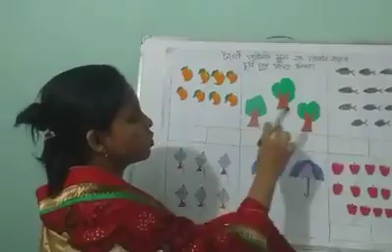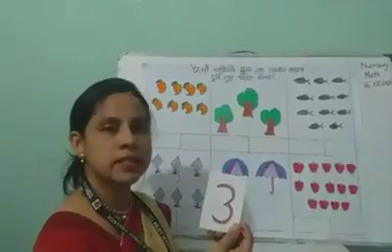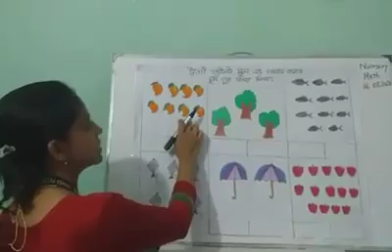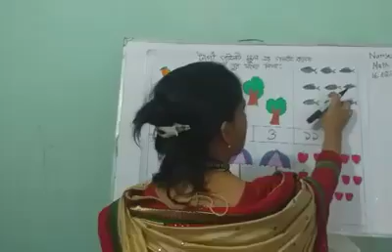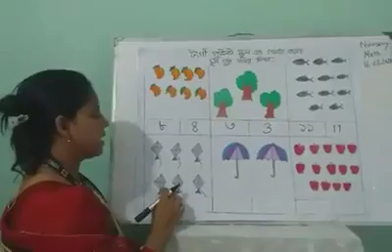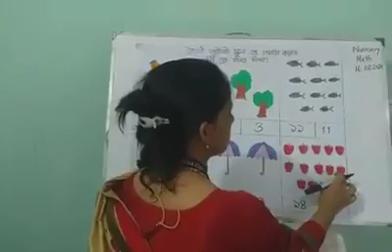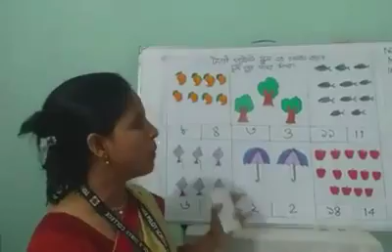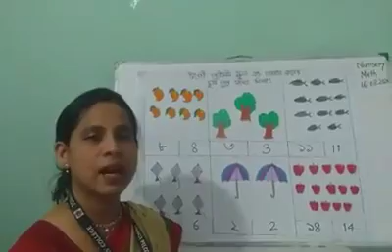ছবি গুনে সংখ্যা লিখি|| নার্সারি|| লুৎফুন নাহার খুখু